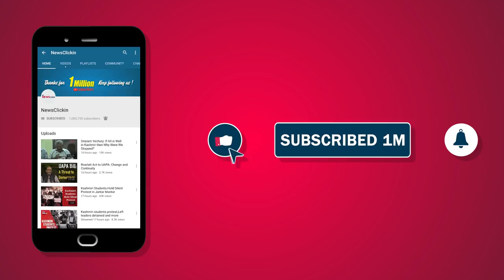What Does Restructuring of Defence Forces Mean?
The Chief of Defence Staff General Bipin Rawat, in a meeting with few journalists, talked about restructuring of the defence forces and various other issues. Defence analyst D Raghunandan talks to NewsClick about this issue.